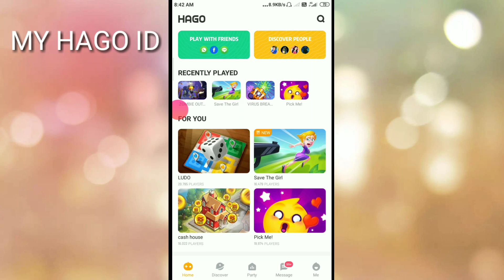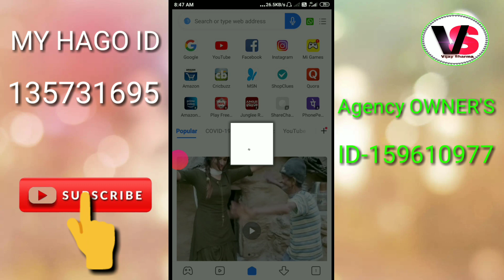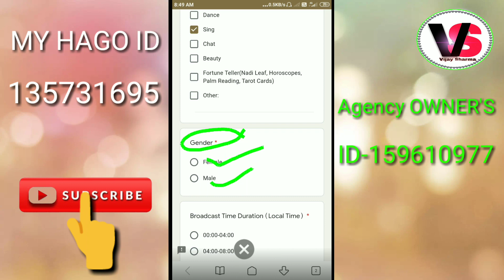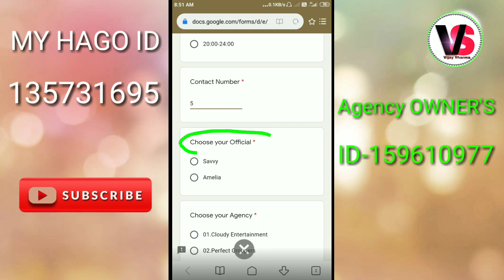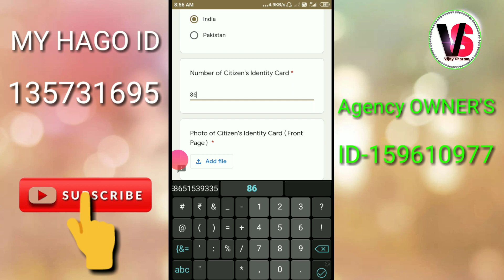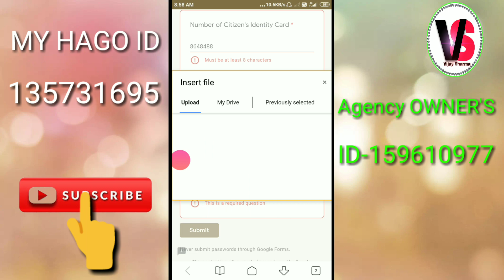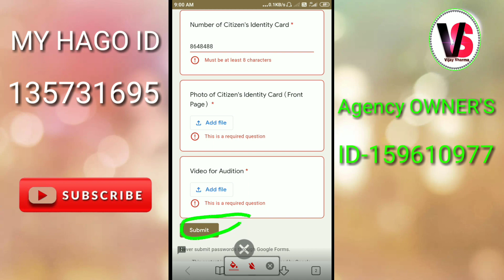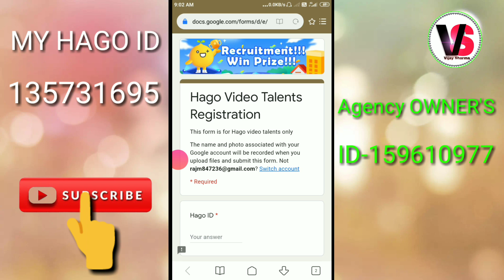hago live kaise aaye |hago live video call |hago live streaming form link |hago free live kaise kare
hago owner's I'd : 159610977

hlo friends live streaming from link fill karne ke baad screenshot WhatsApp me bhej de ye owner ka number hai

Hago register Form kaise bhare 👇👇👇👇

Hago ID_________
Choose Your Talent *

Dance_____

Sing_______

Chat_______

Beauty________

Fortune Teller(Nadi Leaf, Horoscopes, Palm Reading, Tarot Cards)______

Other:______
Gender*

Female____

Male______
Broadcast Time Duration（Local Time） *

00:00-04:00______

04:00-08:00______

08:00-12:00______

12:00-16:00______

16:00-20:00______

20:00-24:00______
Choose your Official *

Savvy__✔️

Amelia❌
Choose your Agency *

36.VENUS__✔️
Nationality *

Bangladesh____

India___✔️

Pakistan___
Number of Citizen's Identity Card *

UID Aadhar number_____✔️
Photo of Citizen's Identity Card（Front Page） *

Add file - Aadhar pic____✔️
Video for Audition *
Add file - 30 second ki video upload__✔️